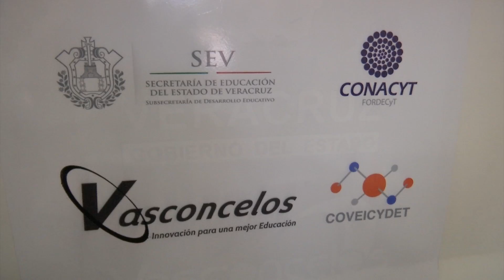Inicia programa Misiones Vasconcelos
La Secretaría de Educación de Veracruz, ponen en operación el programa Misiones Vasconcelos, con el objetivo de hacer frente al rezago educativo en las zonas marginadas de la entidad.

En la explanada de la Secretaría de Educación de Veracruz, en el marco del Día Internacional de la Educación, se dio el banderazo de las Misiones Vasconcelos, durante su discurso, el titular de la dependencia Zenyazen Escobar García, indicó que el programa Vasconcelos estuvo en desuso en los últimos dos años y adelantó que se buscará mejorar las condiciones de las unidades.

“El programa Vasconcelos estuvo en desuso en los últimos dos años, de las 19 unidades móviles con que se operaba, nueve se encuentran en condiciones irreparables, pero pronto estaremos dando soluciones para reactivar el proyecto, que permita el conocimiento de la informática de la tecnología  y dejar atrás la brecha del rezago educativo que nos ha heredado, con el respaldo del mandatario estatal vamos a reactivar el programa Vasconcelos para llevar la tecnología a todos los puntos del estado” dijo en su discurso el titular de la SEV.